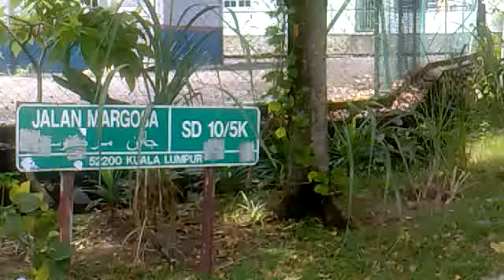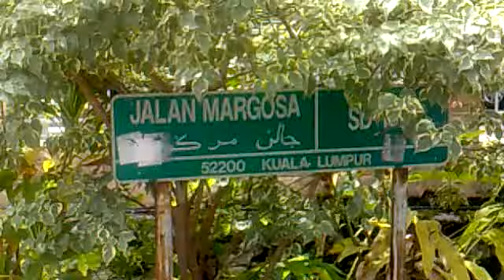14102009031 - Bdr Sri Damansara checking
Amazing leaflet at SD 10~